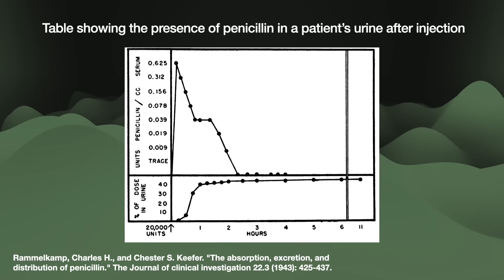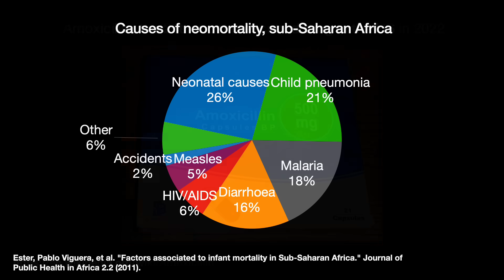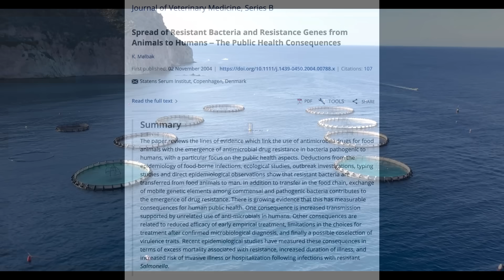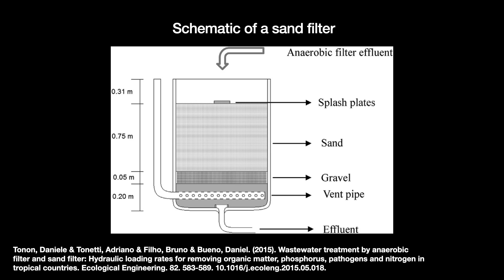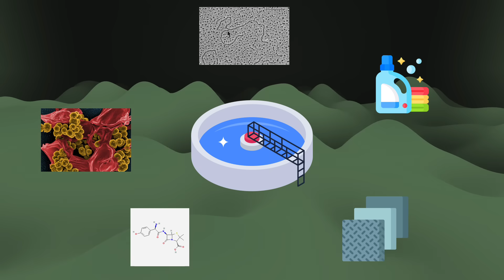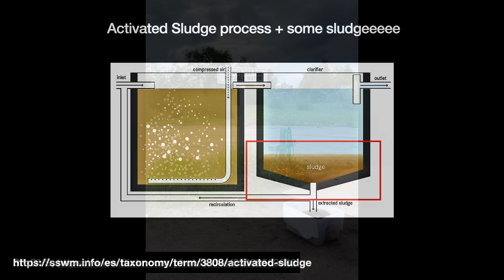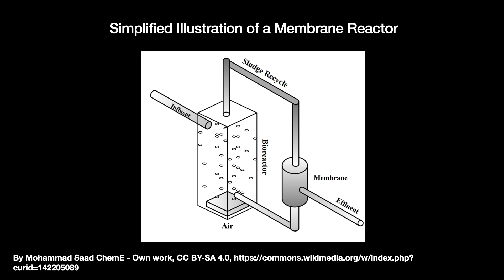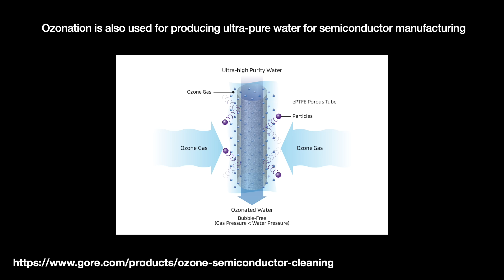The Antibiotics in Our Wastewater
Additional Info:
I want to point you guys to some of the work done by the EU to reduce the use of antibiotics in animal feed over the past 10 years, which has been quite impressive